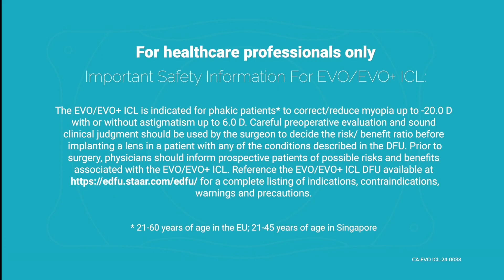ICL 한국대표 이동훈 ! 전 세계 TOP '4' 의사들 STAAR 공식 인터뷰 APAC Experts Summit TOP '4' doctors Official interview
#03:27

안녕하세요. 닥터아이씨엘안과입니다.
이동훈 원장님께서는 일본에서 열린 2024 STAAR Surgical 3rd EVO ICL APAC Experts Summit’에서 EVO ICL Center Of Excellence를 단독수상했습니다.
EVO ICL Center Of Excellence는 전세계 ICL안과 중 단 하나의 클리닉에만 주어지는 상입니다.

STAAR사가 주최한 2024 STAAR Surgical 3rd EVO ICL APAC Experts Summit은
2024년 지난 3월 15~17일 3일간 일본 오키나와에서 개최됐습니다.
‘Experts Summit’은 한국과 중국, 일본, 싱가포르, 호주 등 아시아 태평양 지역 각국에서
ICL 수술 분야의 Experts로 인정받은 안과 전문의들이 초청되어 학술 심포지엄과 여러 임상적 업적에 대한 시상을 겸하는 행사로,
7년 만에 열리는 ICL 렌즈삽입술 분야에서 가장 큰 학술행사입니다.

이동훈 원장님은 이번 심포지엄에서 강연에 초청되어 연자로 나서서
“ICL – Now and Future, First ICL-only Clinic in Korea “란 주제의 심포지엄 강연을 통해,
한국 최초의 ICL 렌즈삽입술 전문 클리닉 개원 배경을 설명하고,
EVO ICL의 미래 비전에 대한 의견을 각국의 패널들과 공유했습니다.

국내에 ICL이 도입될 2002년 부터 20년 이상 렌즈삽입수술을 집도해 오시면서
대한민국에서 ICL 의 발전에 기여를 한 의사로 인정을 받아
ICL의 본사인 STAAR SURGICAL는 전세계 ICL 각국 대표주자라고 할 수있는 4명의 의사들 공식인터뷰 영상을 공개했습니다.
일본, 중국, 싱가폴 그리고 한국 ICL 국가대표 이동훈원장님 공식 인터뷰를 요청해 주셨습니다.
원장님께서는 이번 인터뷰에서  ICL 수술을 해오면서 가져오신 신념과
앞으로의 ICL 전망에 대해서 자세히 이야기 해주셨습니다.